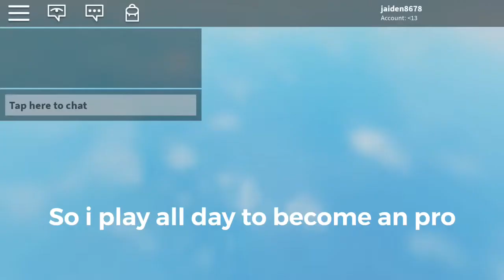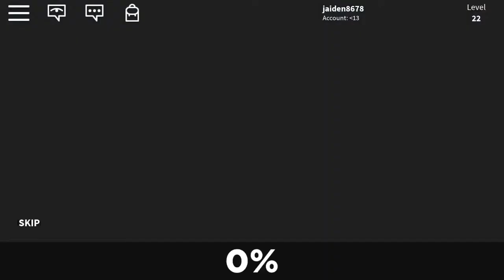New map treasure quest (ROBLOX) gameplay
1Thanks for watching I hope y’all enjoy this is just an gameplay so please don’t be serious enjoy
2 what is ROBLOX: DescriptionRoblox is a massively multiplayer online and game creation system platform that allows users to design their own games and play a wide variety of different types of games created by other users.